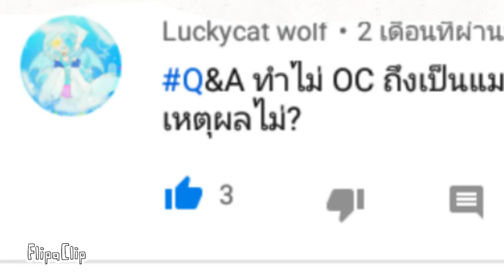Q&A EP. 2 (อ่านใต้คลิป)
ท้าอะไรทำหมด
จะถามอะไรก็ได้เดี๋ยวไปตอบให้